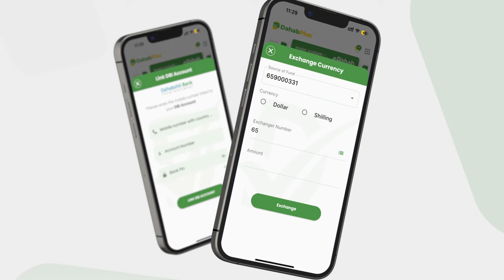AS oo weerar qaraxyo ku bilowday ku qaaday Degmadda Ceeldheer.